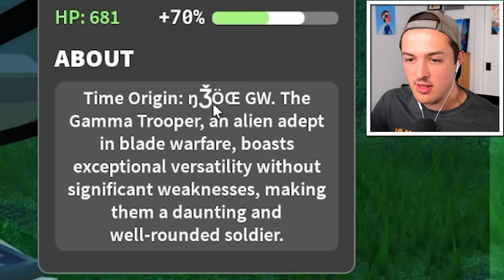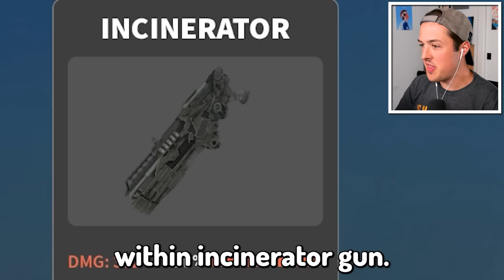Upgrading NOOB to GOD in ROBLOX WAR AGE TYCOON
Upgrading NOOB to GOD in ROBLOX WAR AGE TYCOON w/BeckBroPlays